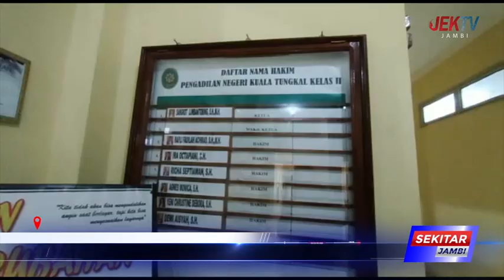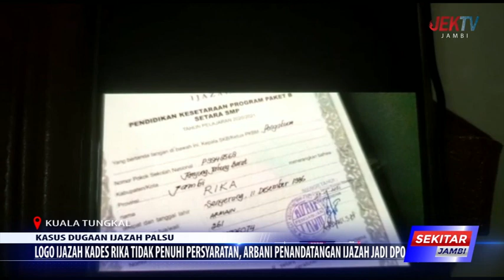LOGO IJAZAH KADES RIKA TIDAK PENUHI PERSYARATAN,ARBANI PENANDATANGAN IJAZAH JADI DPO